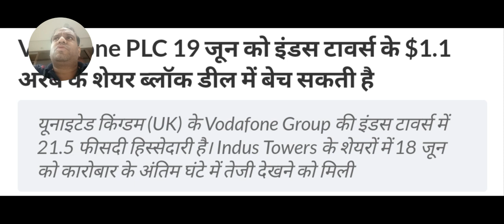Vodafone PLC 19 जून को इंडस टावर्स के $1.1 अरब के शेयर ब्लॉक डील में बेच सकती है